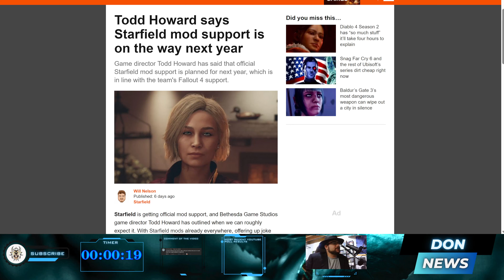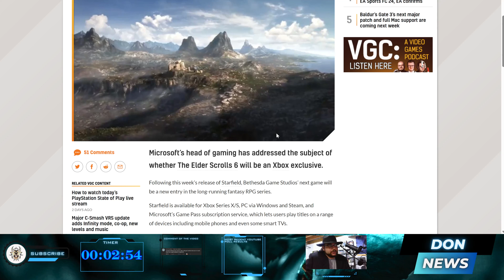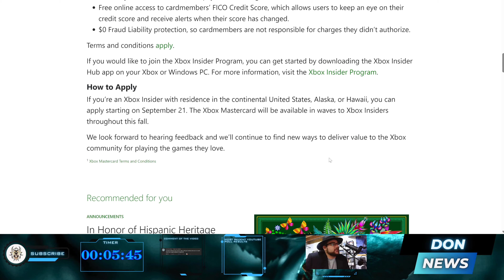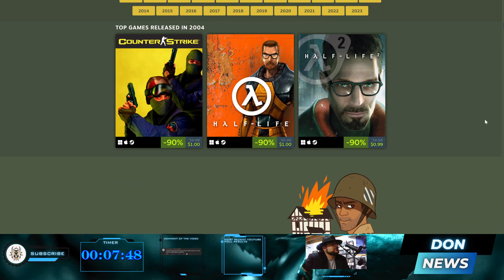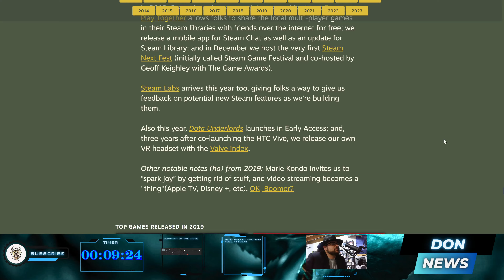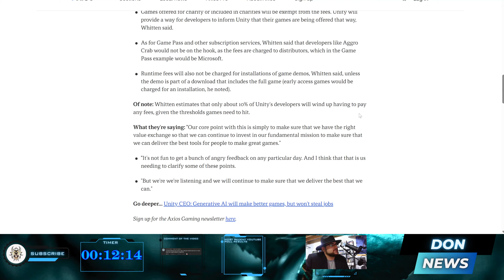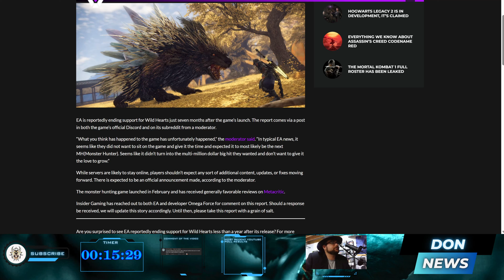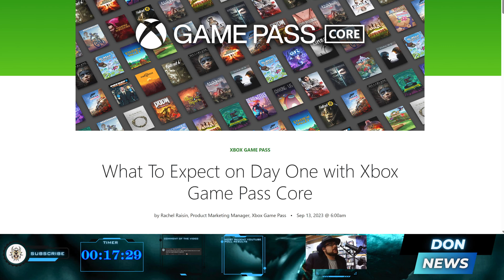Gaming and Hardware News for the Week - TheDonNewsRoundUp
Hello viewer, TheDonNews is a show were I talk about gaming news and other news I my find interesting.
TheDonNewsRoundUp is released weekly so if you liked this video come back tomorrow for the next episode.
I only plan to give facts and my personal thoughts on the topic.

Leave in the comments friends; what you think of my new layout for Don News I'd appreciate it. I am always working to be better.

Topics of the day:
Weekly news of the week too much to go over here!

Since, I am just starting out I want to thank all of you for spending your time listening to me.
I appreciate all of you, and don't you forget it!